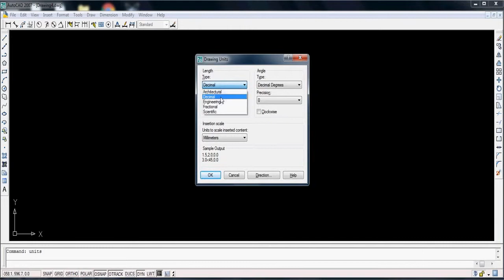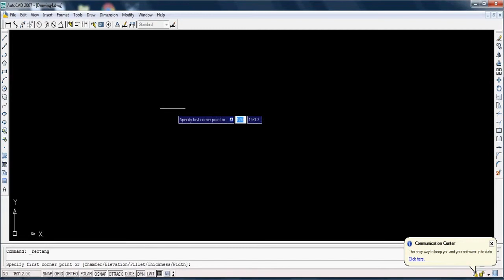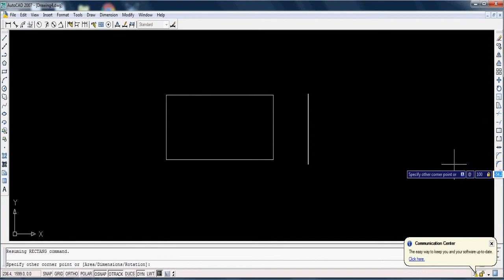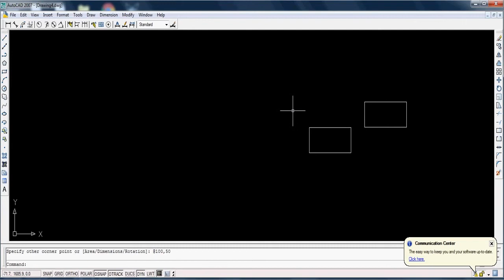How to draw Rectangle in AutoCad 2007 in Hindi, Autodesk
Wattru - How to draw Rectangle in AutoCad 2007 in Hindi,

This video is for educational and Information purpose only.Copyright Disclaimer Under Section 107 of the Copyright Act 1976, allowance is made for "fair use" for purposes such as criticism, comment, news reporting, teaching, scholarship, and research.